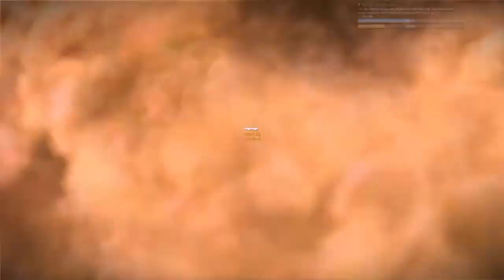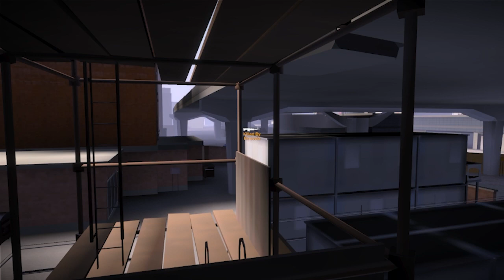APB Reloaded (stream 2) | My window is closed. No more honking.